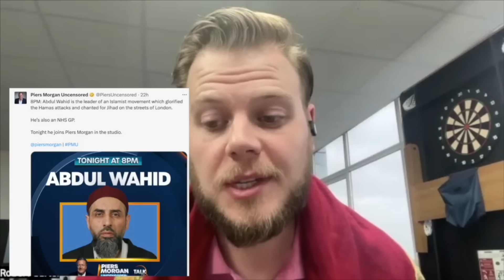PIERS MORGAN HAS MUSLIM JOURNALIST ROBERT CARTER'S CHANNEL DELETED?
Is Piers Morgan behind Muslim revert Robert Carter's Youtube channel being deleted for telling the uncensored truth about issues concerning Muslims & Islam?

4 Pieces Portable Travel Prayer Mat with Compass, Waterproof Prayer Rug, Muslim Travel Prayer Mat:

2 Pcs Instant Hijab For Women Muslim (Lightweight Head Scarf With Long Soft Hijab Shawl Wrap):